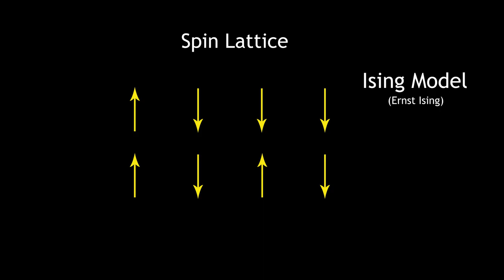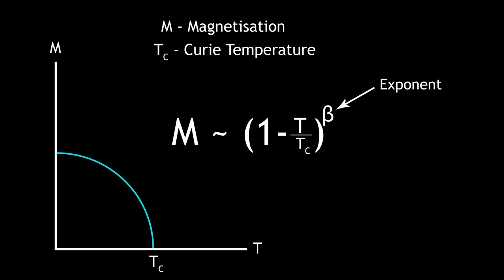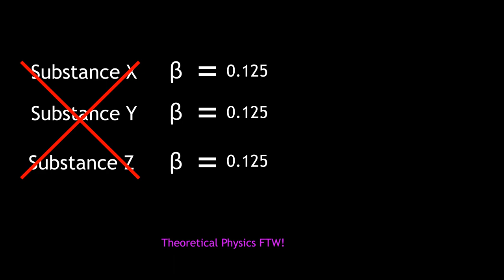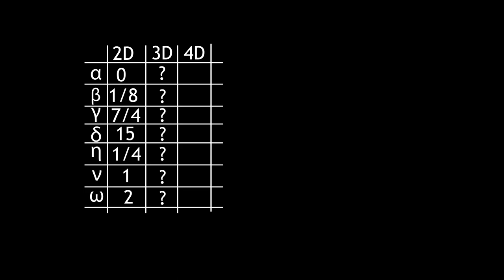Critical Exponents: Why Chemistry Never Mattered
Are you a grumpy physicist? Always Annoyed that Chemists are the ones people think are cool?... With their fancy coloured liquids an stuff.
No worries, some German guy made them all obsolete in 1 dimension and then a Norwegian guy made them obsolete in 2 dimensions.